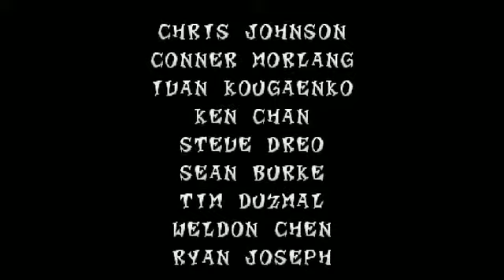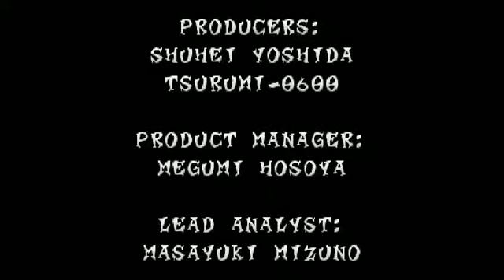JJOR64's Playthrough of Crash Bandicoot 2: Cortex Strikes Back Part 13 of 13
Here is my archive of my playthrough of Crash Bandicoot 2: Cortex Strikes Back from my Twitch TV page.